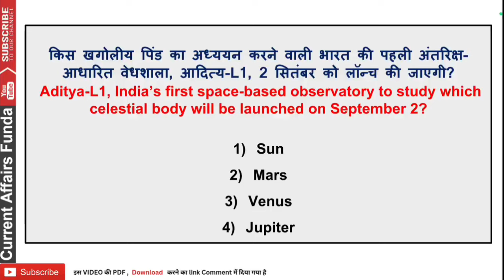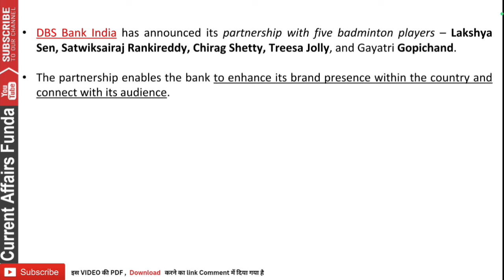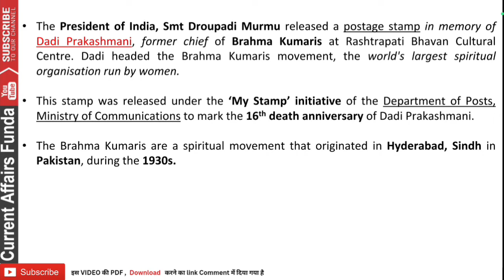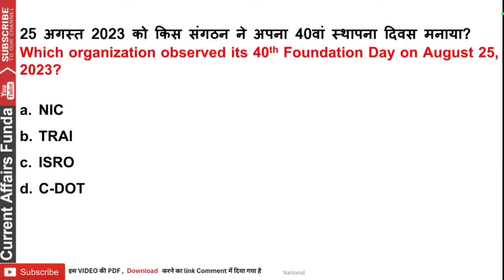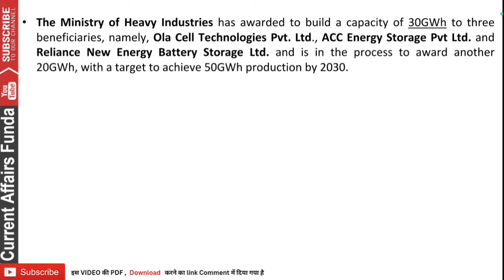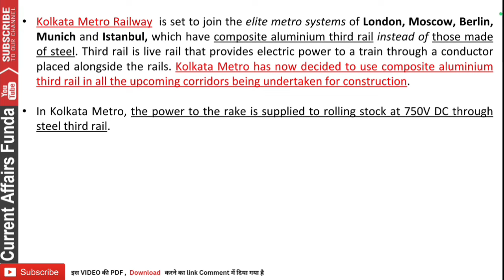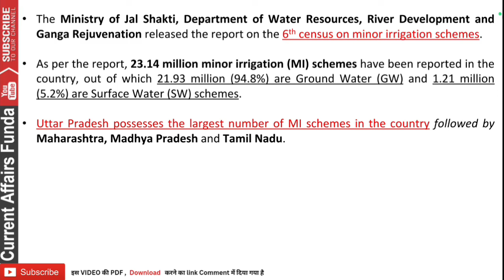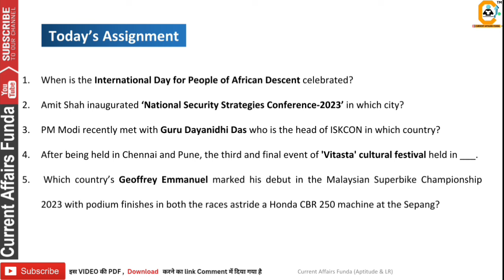1 September, 2023 Current Affairs MCQ 1 सितंबर PDF हिंदी and English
Included Items
👉 Daily Pdf
👉 Weekly Pdf
👉 Monthly PDF of 500 MCQ
👉 Detailed Explanation of Every MCQ
👉 Banking Awareness Monthly
👉 Economic and Financial Awareness
👉 Static GK monthly Questions

Note -
✴️Pdf Course Validity is 1 Year from the date of purchase
✴️ All Previous Month GK pdf also provided in the course like 2021 , 2022 ,2023 and 2024

Course included -

- 12 Month Current Affairs Available
- 12 Month banking Awareness MCQ
1 Year Current Affairs PDF e- Subscription

Common Queries -